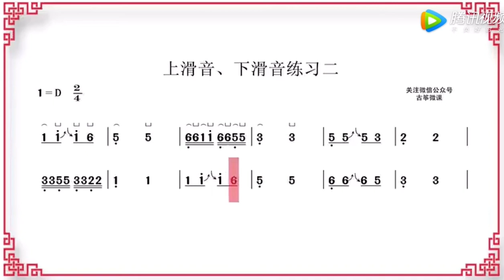067 上滑音、下滑音练习二